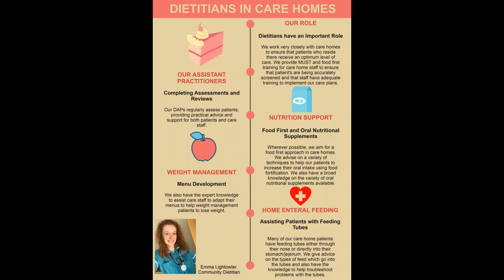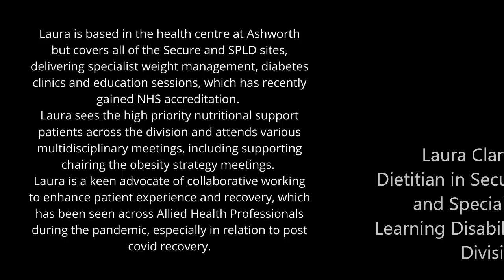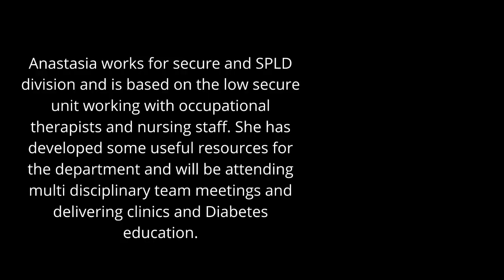What Dietitians do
We’ve been learning sharing WhatDietitiansDo - watch this short video about the range of services available to the public.

The Dietetics Teams at Mersey Care will continue to support our patients in the community, mental health and secure settings and work closely with the MDT.